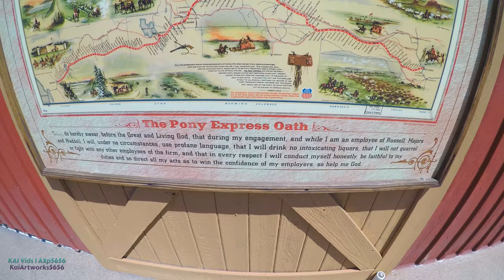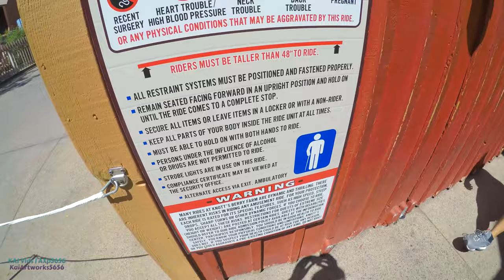[4K] Pony Express On-Ride and Entrance to Exit Queue POV, Motorbike Coaster, Knott's Berry Farm 2022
Longer title: Pony Express New paint colors On-Ride (Normal and Horizon-Leveling POVs), Off-ride, and Entrance to Exit Queue 4K Ultra-HD Zamparela Motorbike Roller Coaster at Knott's Berry Farm Ghost Town Section (4/23/2022; additional clips from 4/5/2022 and 5/7/2022)

Note: This is the FINAL Major POV shot from a GoPro Hero 5 Black. Fear not, they will continue shot with Hero 9.

Get ready to ride through the Wild West like never before on the Pony Express roller coaster at Knott’s Berry Farm. Named after the famous Pony Express mail service, this roller coaster rides at speeds never imagined in the Old West! Passengers saddle up onto their “horses” and sit astride on this unique coaster.

Riders are launched out of the station while reaching a top speed of 38 MPH in less than three seconds. The riders and their “horses” cover a 1,300-foot route which takes them past rapids, Boot Hill and the Calico Railroad resulting in an exhilarating runaway adventure that is sure to leave guests smiling from ear-to-ear! Pony Express is the perfect intermediate coaster designed for families to enjoy together without any inversions or large drops.

Park section Ghost Town - Wild Water Wilderness

Coordinates 33°50′34.54″N 118°0′4.62″WCoordinates: 33°50′34.54″N 118°0′4.62″W

Status Operating

Replaced Wilderness Scrambler

General statistics

Type Steel – Motorbike – Launched

Manufacturer Zamperla

Model MotoCoaster

Acceleration: 0 – 38 MPH in 3 Seconds

Speed: 38 MPH

Height: 43 Feet

Length: 1,300 Feet

Acceleration-  0 to 38 mph (0 to 61 km/h) in 3 seconds

Trains - 2 trains with 8 cars. Riders are arranged 2 across in a single row for a t

Pony Express is a steel motorbike roller coaster at Knott's Berry Farm in Buena Park, California. It is the first Zamperla-manufactured motocoaster to be placed in the United States, beginning operations on May 22, 2008. The ride features motorbike-style seating and a flywheel launch system.

Pony Express was a $9 million project that was added to the Ghost Town section of the park. The theme of the Zamperla-manufactured is based on the historic Pony Express mail service. The attraction is designed to give riders the experience of being part of this delivery system, zooming over hills and around turns. Its "out-and-back" course shows riders views of Boot Hill and Big Foot Rapids, two popular attractions also located in Ghost Town. Knott's Berry Farm has given it a thrill rating of "high thrill" (4 out of 5) and is enjoyable for people for all ages.

Design
The ride lasts for 36 seconds and is made up of a 1,300 foot-long steel track that reaches speeds of up to 38 miles per hour and heights of up to 44 feet. Each train has 8 rows, with 2 seats in each row and the ride can accommodate up to 900 passengers per hour. Each rider's seat is shaped like a horse, and the rider straddles the saddle seat to create the feeling that they are riding on a horse. An automated restraint system secures the rider in their seat, pressing against his/her lower back, allowing the upper body to move fairly freely.

Mechanics
The Pony Express was one of the first of its kind to be built in the United States. It is based on a new design called a Motocoaster. This model was manufactured by Zamperla, a roller coaster and attraction company centered in Vicenza, Italy. Riders straddle the seats like a motorcycle or horse, hence the name Motocoaster. Unlike most coasters, the ride doesn't use potential energy attained from ascending a hill via chain lift. Instead, the ride uses a flywheel and clutch system that catches a cable attached to the cars and delivers stored rotational energy, launching riders from 0 to 38 miles per hour down a straight launch track in less than 3 seconds.

Incident

During the first two years of operation, the ride functioned smoothly without difficulties. However, on October 7, 2010, during the park's annual Knott's Scary Farm event, a train containing nine riders failed to clear the first hill, rolling backwards into the loading station and crashing into another train. The collision injured 10 people, nine in the car and one preparing to board the stationary train. All 10 were taken to the hospital, but none were reported to have major injuries. The ride reopened a few days later. Since then, no major malfunctions of the Pony Express have been reported.

Footage filmed + Resolution type: 4/23/2022 and 5/7/2022 ( Raw Footages resolutions: 4k 30fps for GoPro Hero 5 Black footages, 2.7K 60fps for GoPro Hero 9 Black with Max Lens Mod Horizon Leveling Enhancement)

Camera: GoPro Hero 5 Black (4/23/2022) and GoPro Hero 9 Black (5/7/2022) with Chest mount harness